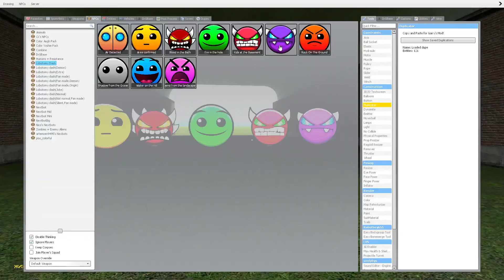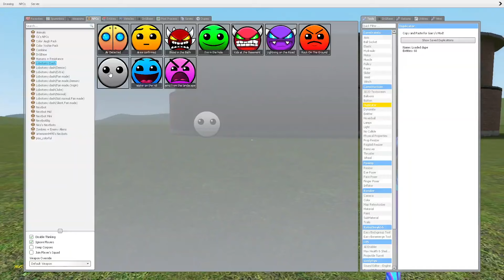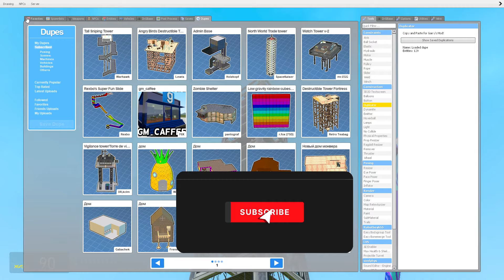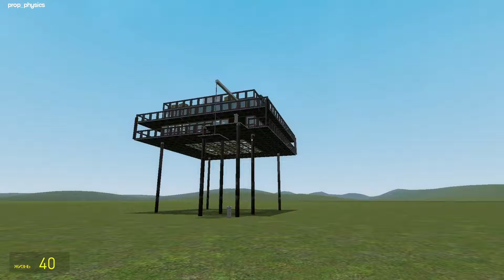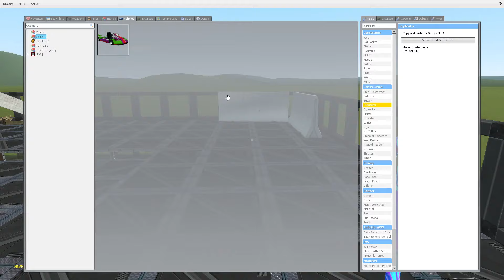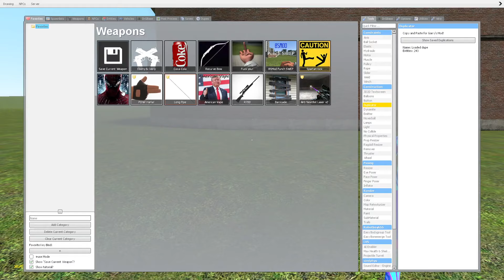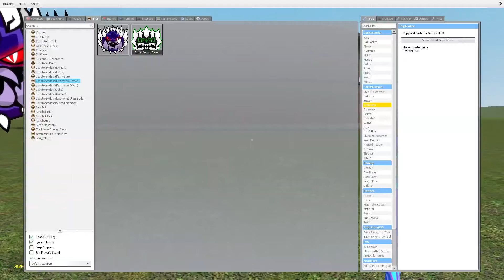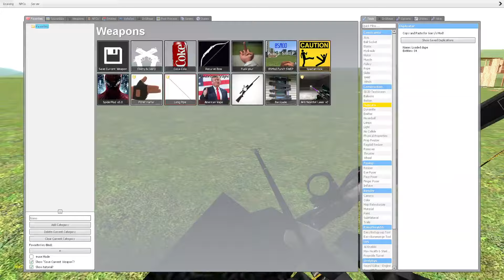ALL FULL GEOMETRY DASH EMOJI, 2D NEXTBOTS, FUN MADE NEW UPDATE In Garry's Mod